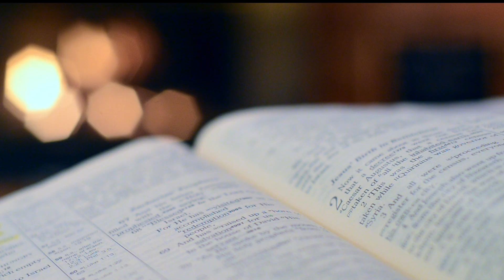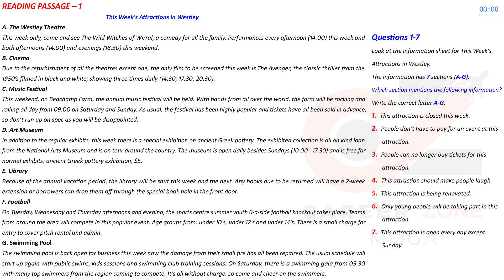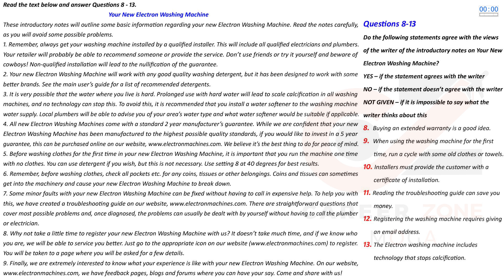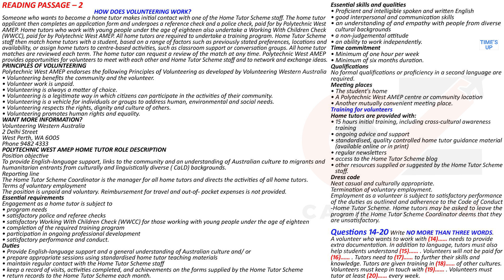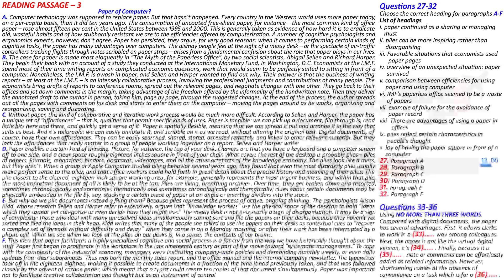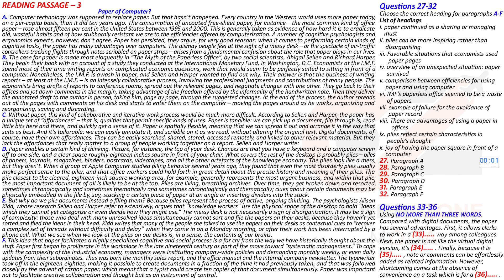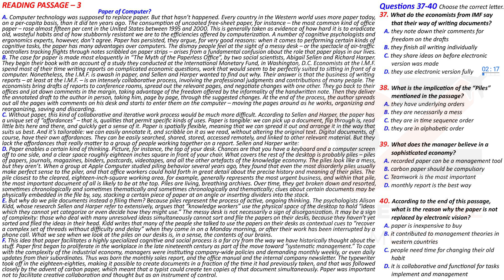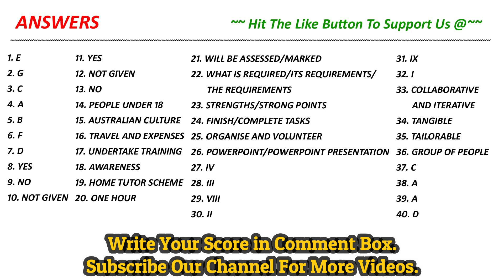IELTS READING PRACTICE TEST 2021 WITH ANSWERS | 29.12.2021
So Complete the Reading Test in 60 minutes only.

7. 📚 IELTS WRITING VOCABULARY GUIDE - FOR ACADEMIC & GENERAL TRAINING - BEST BOOK TO SCORE 7+

8. 📚MASTER IELTS GENERAL WRITING -

9. 📚MASTER IELTS ACADEMIC WRITING -

10. 📚 25 Listening Tests with Pdf and Audio --NEW FORMAT--